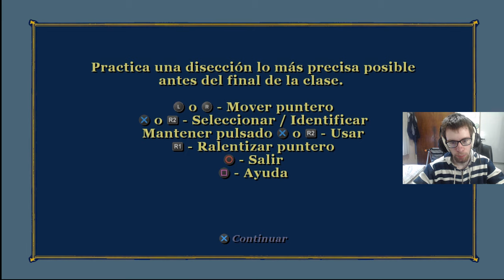BULLY - ME ENAMORE DE MI PROFESORA #25 - GAMEPLAY ESPAÑOL ZonaExtremo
Recuerda dejar tu tu super like extremo y compartirlo con los que mas quieras en el mundo.
Que pasa EXTREMOS? Bienvenidos a un nuevo capitulo de bully avanzamos mucho en la serie y mucho amor. Recuerden esta serie se subirá Lunes Miércoles y Viernes a las 18hs argentina.

Outro

Proximity: Cash Cash - Overtime